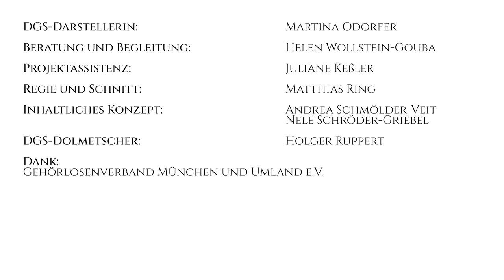Rundgang im Untergeschoss - in DGS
Das Museum für Abgüsse in München besitzt rund 2000 Objekte, von denen viele im Haus der Kulturinstitute öffentlich ausgestellt sind. Die Hauptwerke stehen entlang des Rundgangs, den dieses Video  vorstellt.

Das Untergeschoss beherbergt eine Kaisergalerie, die von den Anfängen des römischen Kaiserreichs bis in die Spätantike reicht. Neben den Porträts römischer Kaiser in chronologischer Reihenfolge hängen hier auch Reliefs vom 1. bis 3. Jahrhundert nach Christus.